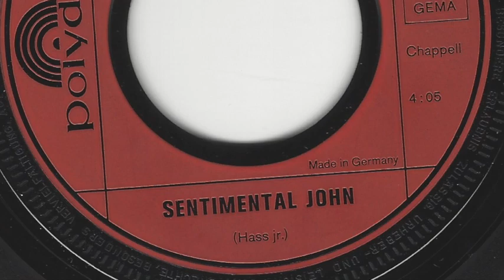Hans Hass jr - Sentimental John - 1971